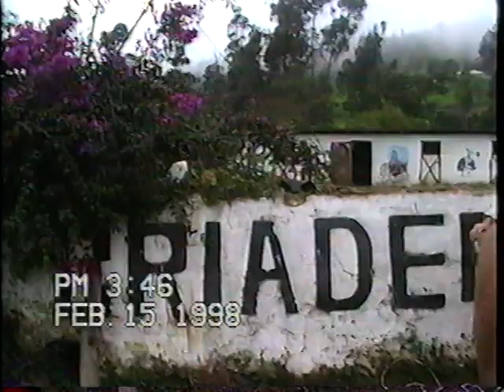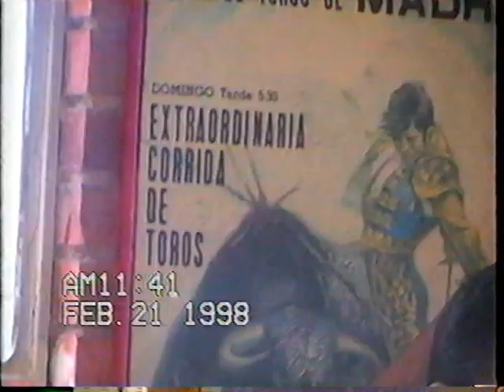Colombia 1998, Subia, Finca Arbelaez Cundinamarca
Finca Delicias en Subia, Pesebreras South Carolina, Subia, Reunion en Finca de Arbelaez, Cundinamanrca con Familias, Cruz, Mejia, Guzman, Ospina, Bernal, Herrrera, Rodriguez. Febrero 1998